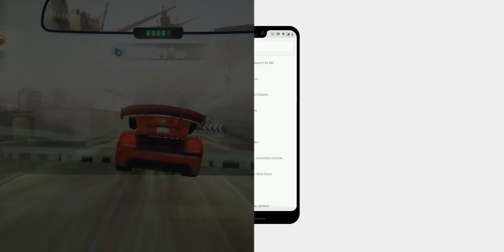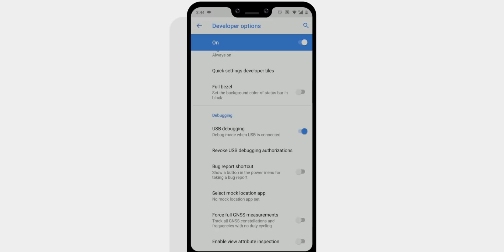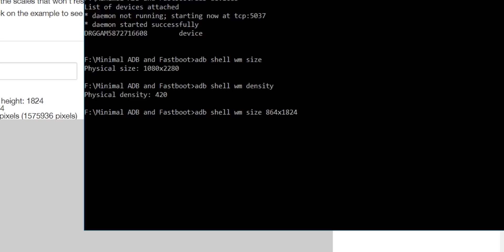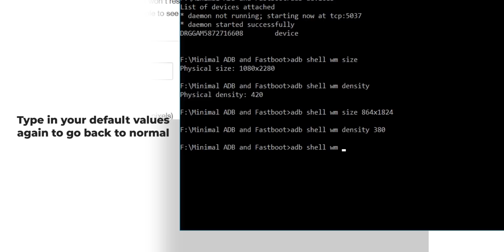INCREASE Android Gaming Performance by 5X WITHOUT ROOT!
It's time you get those frames! On the 3rd Episode of NoRootFreedom we will be Lowering your screen resolution to boost your Gaming Performance WITHOUT ROOT!

This is something you might not have thought about, but after you try it out, you will be surprised how much it increases your gaming performance. Yes, it will make the rest of your phone look weird, but you can always revert to default with just a single line of command.

CAUTION: Some Phones with on-screen navigation bars might have trouble using the buttons when screen resolution is lowered. This is because the touch point gets misplaced when you lower screen size. To compensate, I suggest using Assistive Touch (app) from the play store.

💻 ADB Commands (Copy without quotes):
"adb shell wm size"
"adb shell wm density"

🛠 My equipment (referrals):
► Phone I use
► Drawing tablet I use for designing
► Best cheap wireless earbuds

🕖 Timestamps:
[0:00] Intro
[0:16] Disclaimer
[0:51] Things you'll need
[0:57] Enabling USB Debugging
[1:15] Downloading & Installing Minimal ADB
[1:28] Connecting Phone to PC
[1:37] Finding Default Screen Resolution
[2:10] Finding Correct Low Screen Resolution Values
[2:40] Changing to new screen resolution
[3:06] Going back to Defaults
[3:21] PUBG Mobile Before & After comparison

- Grabster 🔥